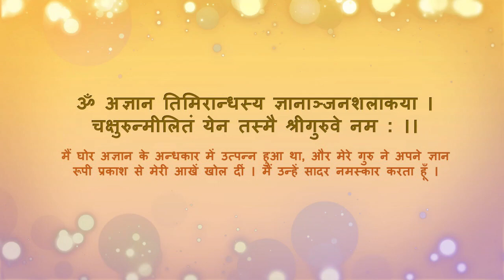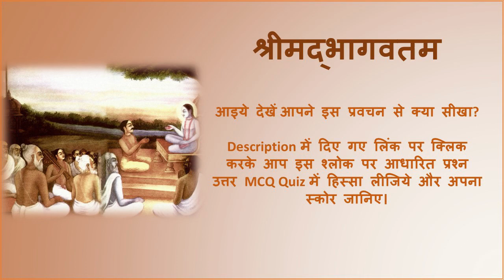Srimad Bhagvatam 1.9.40-47"The Passing Away of Bhīṣmadeva in Presence of Lord Kṛṣṇa, Bhishm Panchak